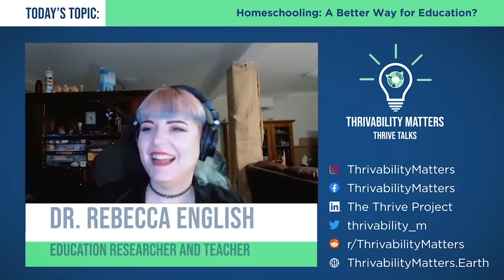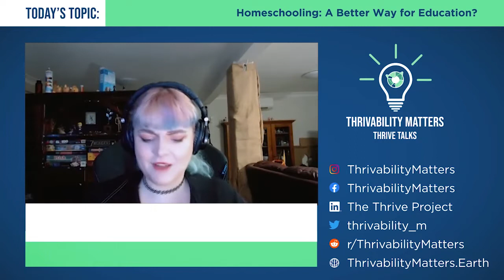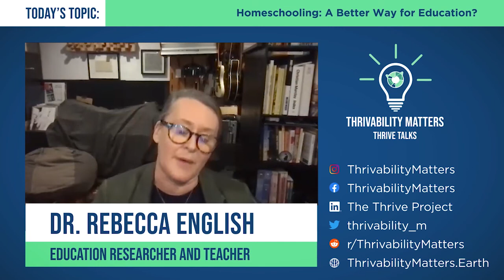Homeschooling: A Better Way For Education? | Dr. Rebecca English | Podcast: Episode 12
Education gives us the tools to understand the world around us. However, there are many children who struggle to learn in schools. We’d like to ask if there’s a better way to help them learn.

We speak to Dr. Rebecca English, a researcher and teacher at Queensland University of Technology in Australia. She specialises in parenting and education, especially alternative education methods. Having spent several years teaching children, she has used this experience to explore how parenting practices influence the decisions they make for their children.

Together, we discuss homeschooling and alternative education paths, how mainstream education can meet the needs of all children, and ways that parents can teach their children to grow into healthy and happy adults. If we work together, we can empower our kids to create a thrivable future!  (47 mins)

A Thrivable Future is a podcast series talking to sustainability experts on the important issues affecting our world, and how we can help build a ‘thrivable’ future.

We release new episodes on a semi-regular basis.